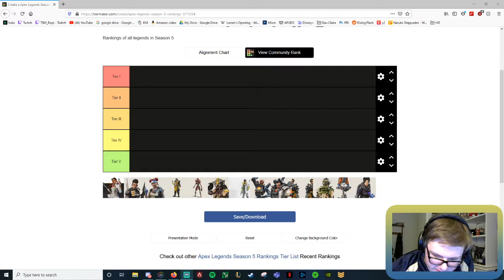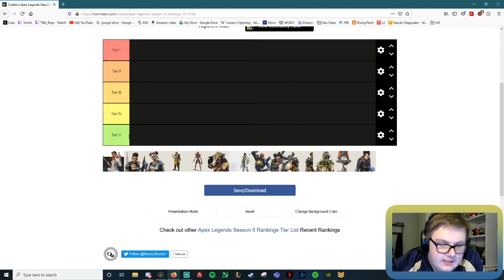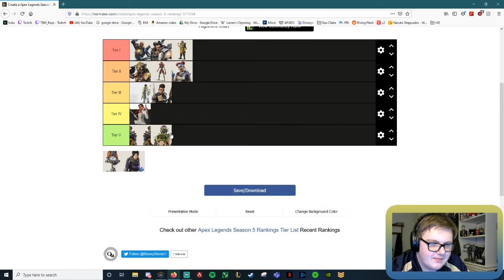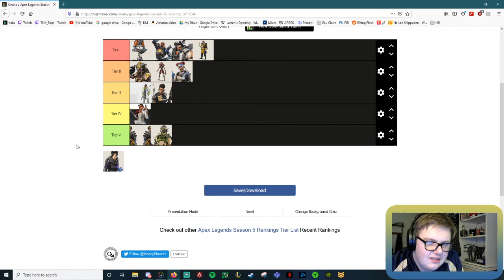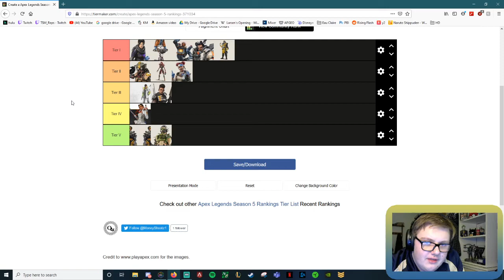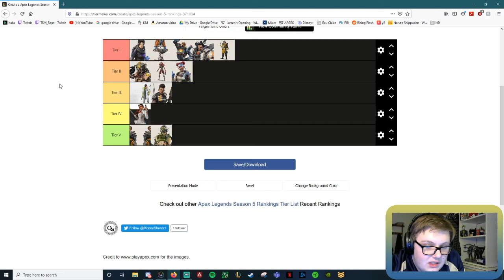RANKING THE LEGENDS IN APEX LEGENDS!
Watch Thunder rate the legends in apex!